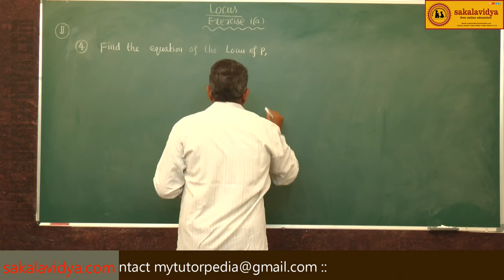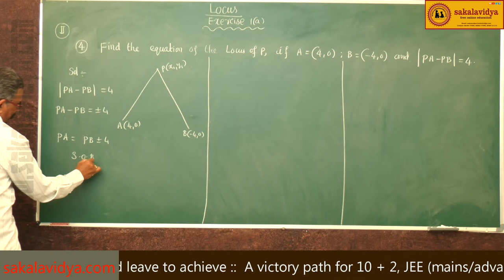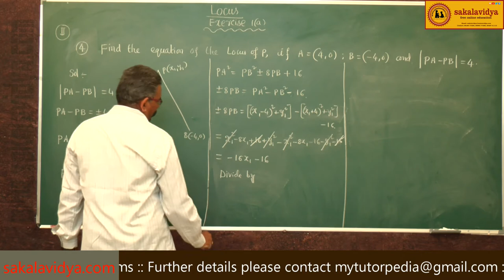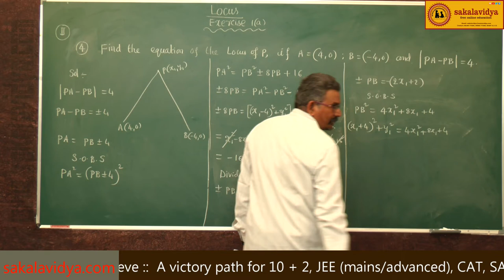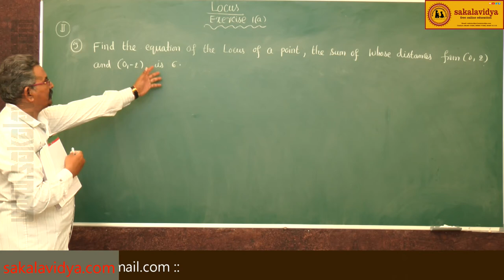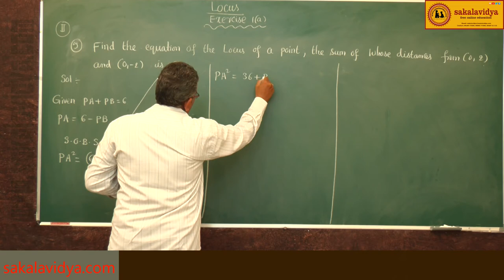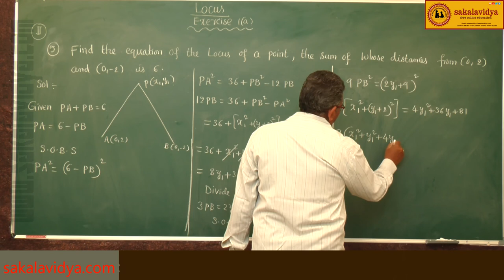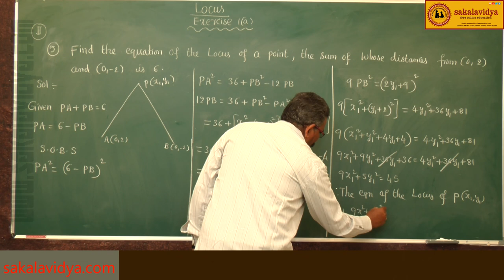LOCUS PART 8